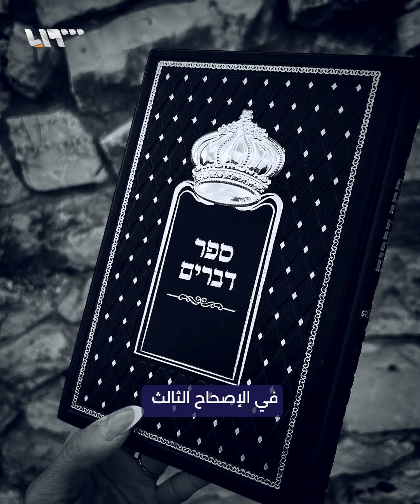"رجم الهري" في الجولان المحتل.. القصة الكاملة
"عجلة العمالقة السورية" موقع غامض ترتبط به أساطير وأسرار لم تُكشف.